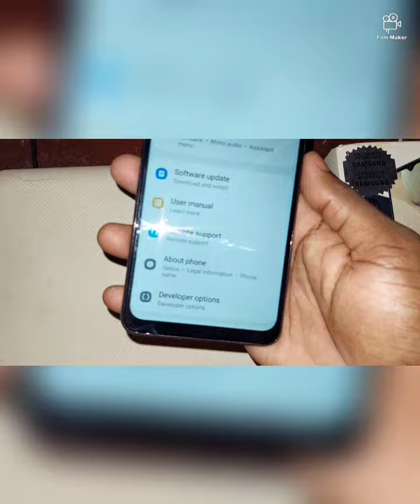galaxy A12 get android 12 4.1.